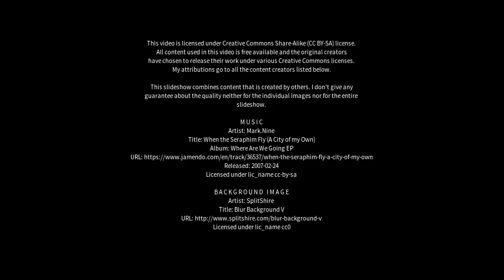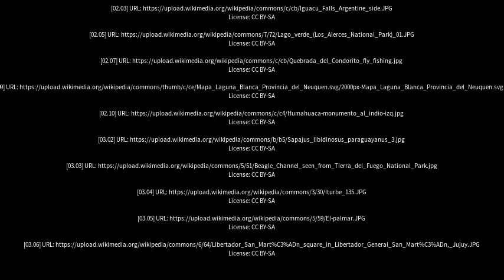Best places to visit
Best places to visit - Calilegua (Argentina) Best places to visit - Slideshows from all over the world - City trips, nature pictures, etc.